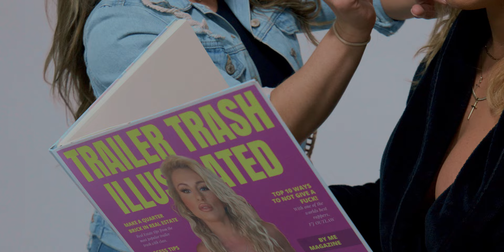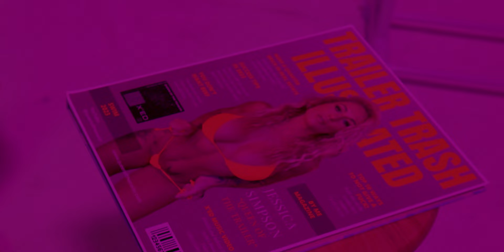X'ED (OFFICIAL MUSIC VIDEO)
PRODUCER: BRINSON SWANN
ENGINEER: SKYLER GIBBONS
VIDEOGRAPHER: @directedbyghost